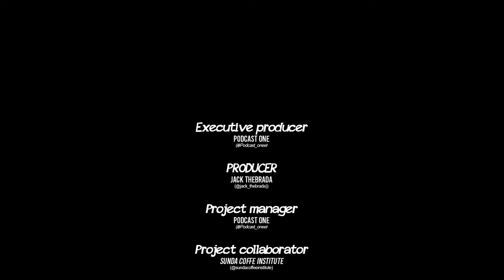PODCAST_ONE "NGUSIK" EPS 38 - DUTA UMKM SUKABUMI